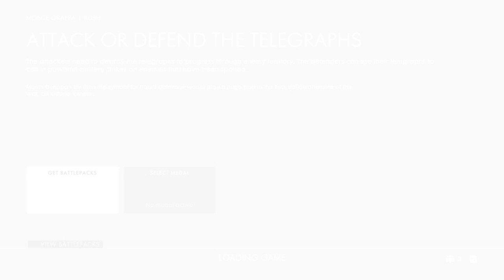Finally Playing more bf1|wth/Jacob